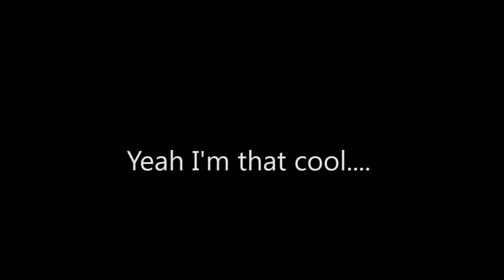Tropfest Mobli Finalist! Help me by voting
I'm a Tropfest Mobli Finalist: Help me secure the audience vote by going to this link and 'loving' the video.

Mobli is free and easy to set up. They do not send random spam messages and you don't have to provide many details

Well I talked about it I suppose I should provide my instagram and flickr

Apparently I am out of focus...